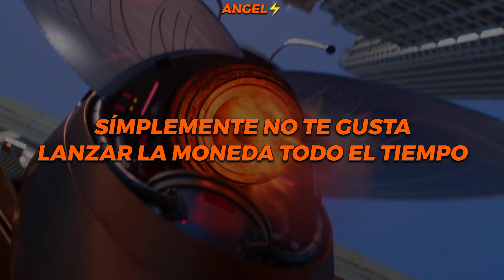Canción Principal de Mi Villano Favorito 4 (Double Life - Pharrell Williams) // LETRA ESPAÑOL LATINO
LETRA ORIGINAL:

Yeah, brraaa
Yeah

Hey, what are you hiding? (Watch)
What you do when you're gone? (Hey)
Nothing wrong being private (Watch)
Make sure it ain't wrong (Yeah)
Your life double-sided (Watch)
Two-faced like coins
What side do I get? (Watch)
What side are you on?

So what have you done? (Brraaa)
Some of your dirt has come to light (Yeah, why were you?)
Speedin' up that hill until the brakes come off (Yeah, hey)
And someone saw you in a fight

It doesn't matter to you if you get heads or tails
You just don't like the flip all thе time
But if you spin it, then you get to see both sidеs
Oh, the thrill of the double life

Lie detector time (Watch)
Do you feel bad when you lie? (Watch)
The look on your face says the best life (Watch)
And then come home like it's fine
Am I right? (Watch)

So what have you done?
Some of your dirt has come to light (Why were you? Yeah, yeah)
Am I right? (Ah)

You just don't like the flip all the time
But if you spin it, then you get to see both sides
Oh, the thrill of the double life (Brraaa)

Who will you be tonight?
That's the question (Brraaa)
Who will Gru be tonight?
That's the question

I know you heard the rumors (Hey)
You must get over to it right away (Oh)
If anyone can do it, you gotta get there soon, it's not okay (Hey)
You got cars to drive, plenty jets to fly (Blah, blah)
When will you arrive? You're running out of time (Phew)
Don't you see that everything is on the line?
So I'm sorry, but you have to choose a side
You'll never know when it's your time to go (Side, hey)
And where you end up in life, that's cold (Side)
You can't ignore, you're spending your life (Blah, blah, side)
Your watch is broken 'cause you spent all your time (Side)
It's now or never unless everything rights (Side)
Before the spinning stops, you must pick a side (Hey, brraaa)

That's the question (Blah, blah)
That's the question (Phew)
Who will you be tonight? (Hey)
That's the question (Yeah)
Who will Gru be tonight? (Ayy)
That's the question